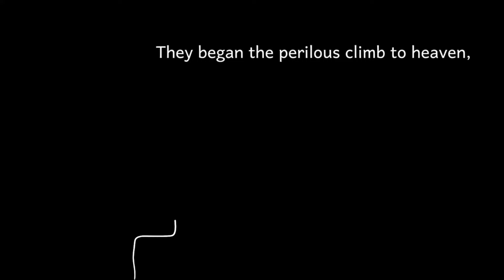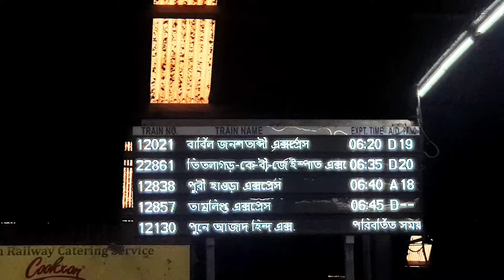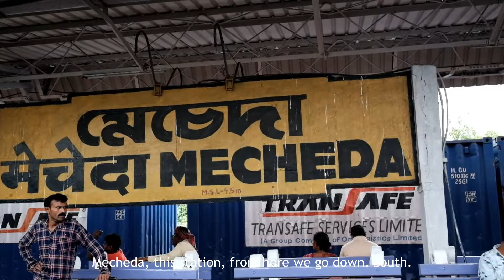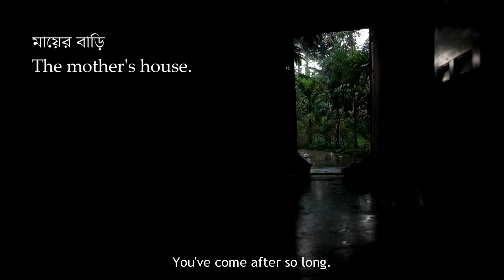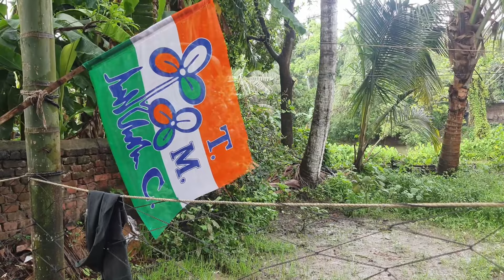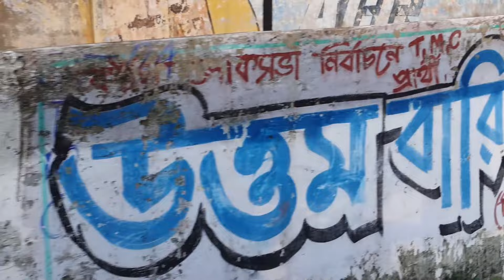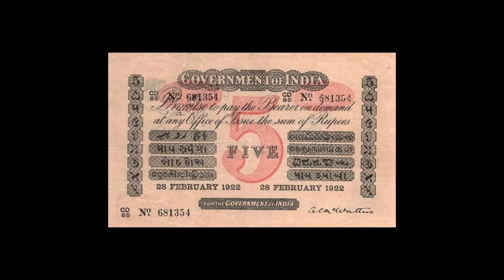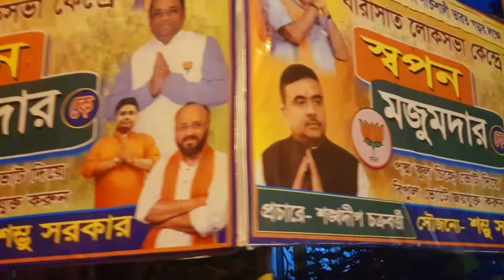there are no flowers at the end of the world